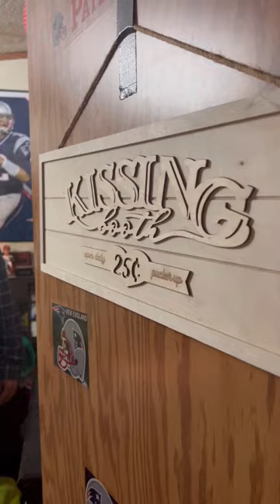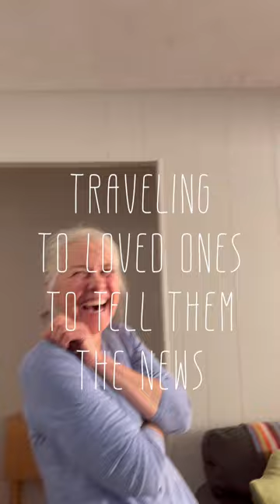My 2022 camera roll